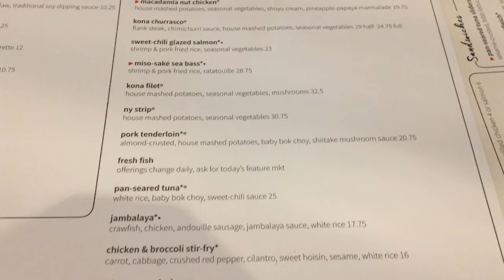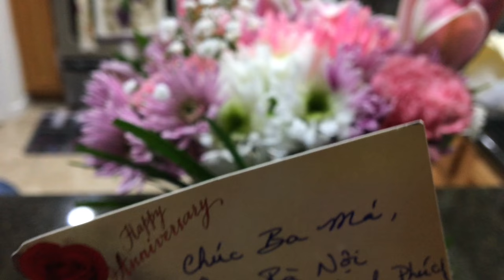Mom Dad Anniversary